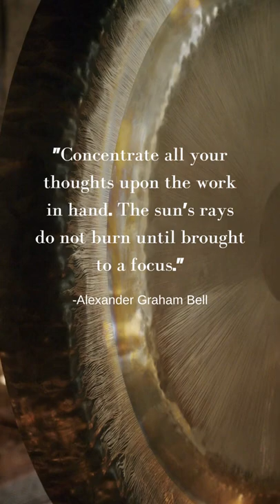Focus is the key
focus is the key to get more out of your working day. So how do you turn your mind off, and back on again.
When the body is tired, it is harder to switch from feeling on-the-go to quiet, calm focus. By asking your brain to slow down a little more, you will be able to reach into that mental space that it